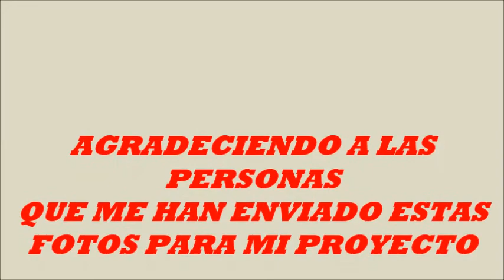QUIMBAYUNOS 94 EDICION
quimbayunos por adopcion y quimbayunos de nacimiento